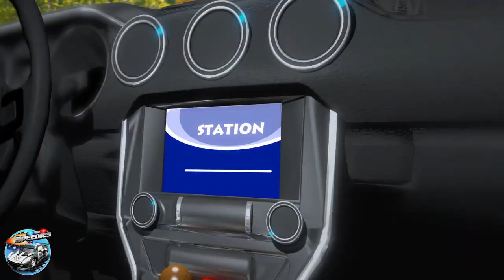Beware of Monster truck + More Spooky Music & Rhymes for Babies